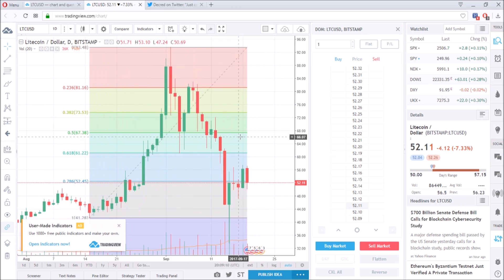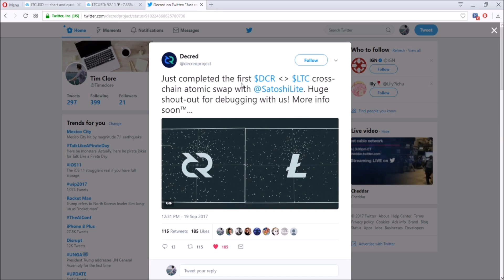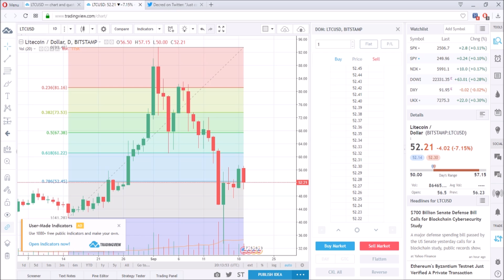When Will Litecoin Reach $500? - Daily Deals: #73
When Will Litecoin reach (Insert Here)? It is easy to say predictions but hard to know when it really hits that mark. I share my views on the current trends of Litecoin and what improvements have to be developed in order for LTC to go to the moon.

Bitcoin: 1Hpq5UbpkgsKhEFn96dXdB6mtRHkQDC9Us
Ethereum: 0xBBC1662711Ff0D20927573a587606Be007Ac6F6a
Litecoin: LVEZ7xTaS1Ur1YnrB4aXBrMiNLNjkrSRQY
Neo: ALBg9JfDoV6ztLk9dshM8zZZhqT3QCvkAG
TenX: 0x672180b8734ffe30efc5a0677a629b0b58ac184b
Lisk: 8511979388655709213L